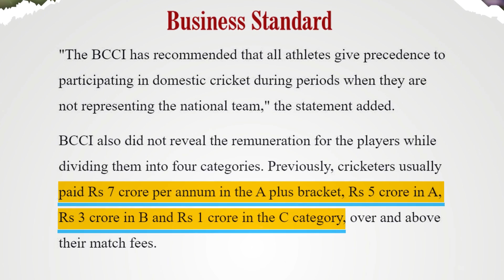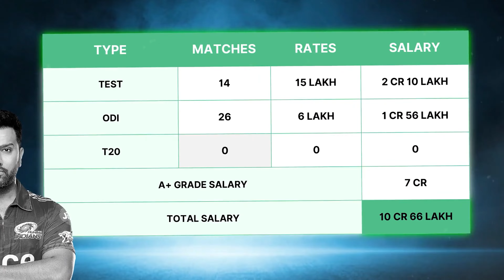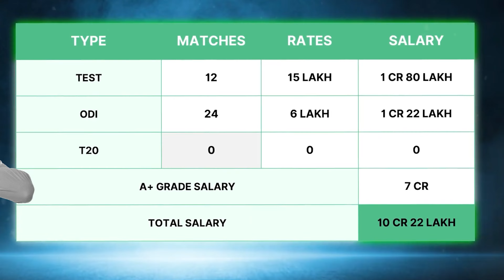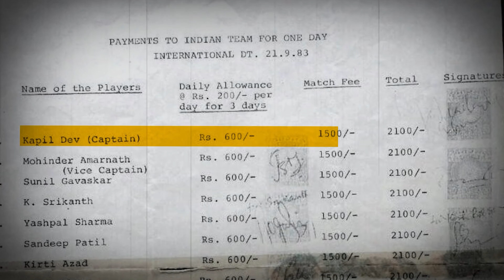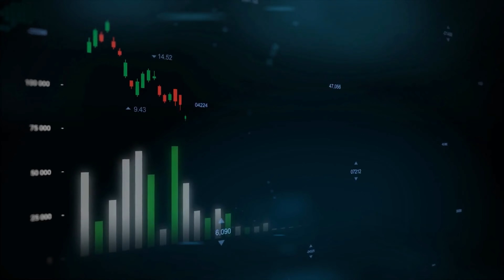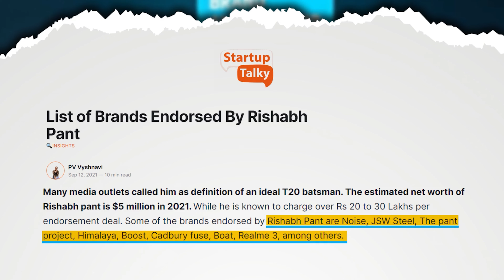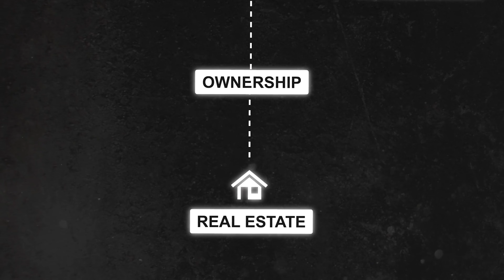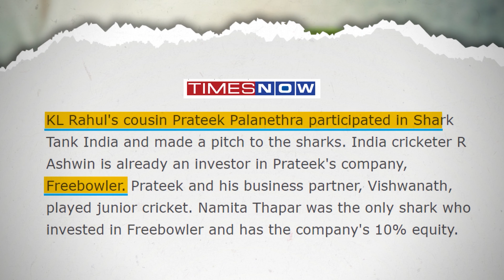How Cricketers Make Millions 🔥 Economics of Cricket | IPL | Virat Kohli | MS Dhoni | Rohit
This video is about how Indian Cricketers make insane amounts of money from Cricket. IPL, being the cash rich league it is, becomes a huge source of money for hundreds of players, and this is how they make their Millions.

Time Stamps

0:00 - Introduction
1:08 - Cricket Board Salary
5:12 - Cricket Leagues
8:23 - Ads and Endorsements
11:12 - Investments